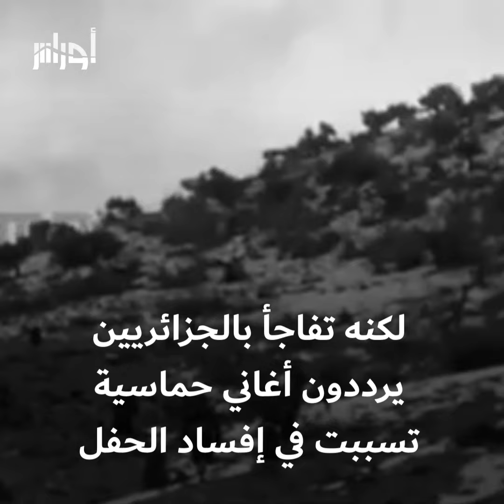قد تكون استمعت يوما إلى أغنية "أصحاب البارود والكارابيلا" بصوت الشاب خالد.. لكن هل تعرف قصتها؟